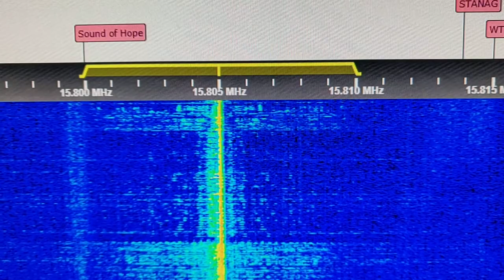World Music Radio 15805 kHz